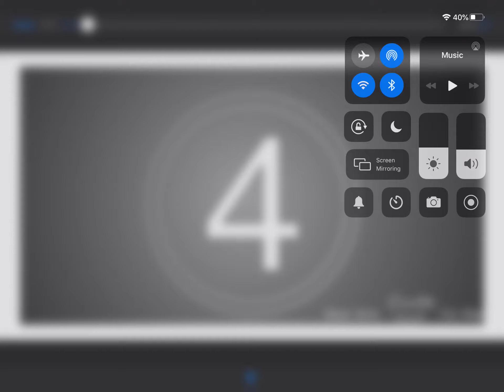My first Gacha life Episode ever